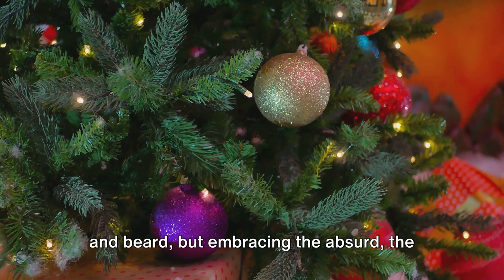The Santa Claus Nudist Club - Hot Christmas 🎅🎄🔍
In this eye-opening video, we peel back the layers of this quirky gathering, revealing the jolly participants who celebrate the holiday season in the most unconventional way. Discover the stories, traditions, and surprising moments from this unique event that combines the merry spirit of Christmas with a dash of boldness.

Join us as we explore the vibrant, lighthearted atmosphere where Santas embrace their festive cheer, albeit in a way you've never imagined! 🎅✨